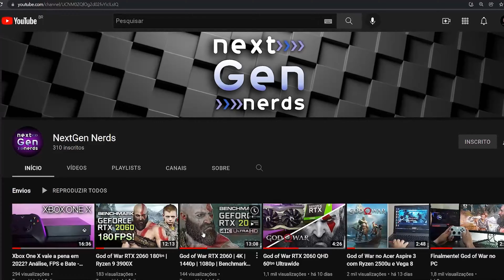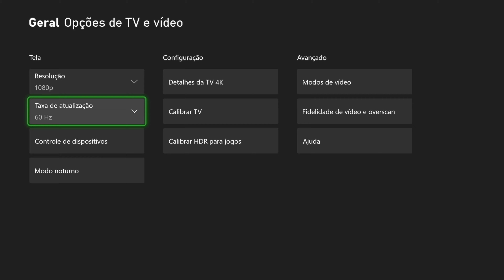Xbox One X | Teste de Frame Rate em 1080p e 4K no Call of Duty Warzone: Rebirth Island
►instagram: Estou no Instagram como @juniorituano